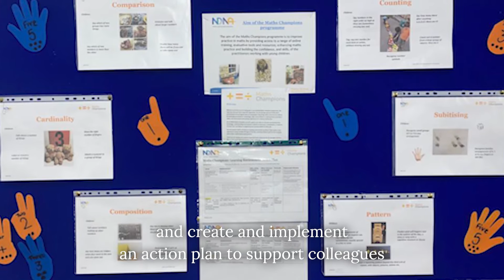Maths Champions, a no-cost, one year programme to support children in early years settings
Discover Maths Champions developed by the National Day Nurseries Association.

The programme offers a fully funded professional development programme that builds the knowledge of early years educators to support children's early mathematical development.